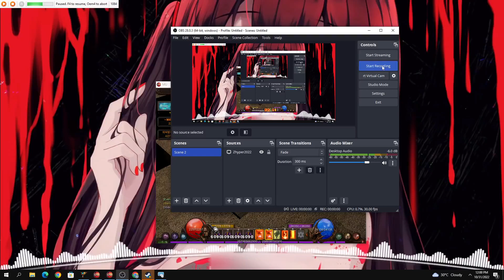MU Zhyper ADMIN'S EVENT Class PVP No Pentagram/No Muun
Come and Join 15 years of Supremacy!

-Castle Siege War Points System
-Save & Load Master Level Skills
-Own Buff PVP Server
-2 Guilds Max Ally
-Friendly Staff & Community
-Unique Anti-Cheat System
-Max Exp & Drop
-24/7 PVP & Market
-Active Developers
-15 Years of Service No Wipe
-Instant PVP
-Free T2 or T5 PVP FULL GEAR from Website
-Free 10,000 Stat points for every new character created

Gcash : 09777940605